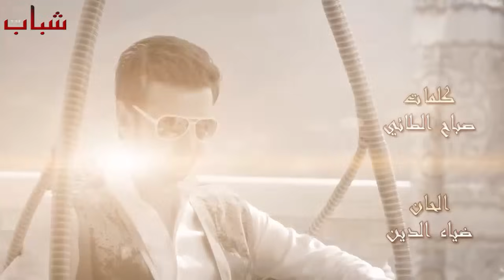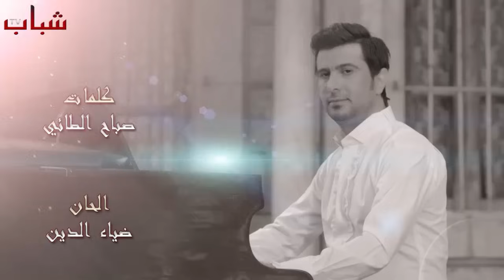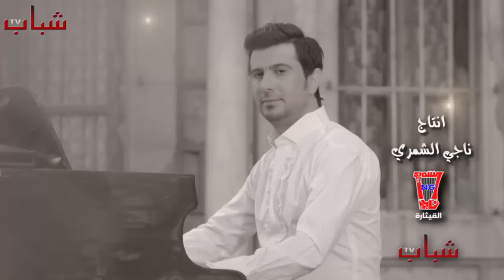Salah El Baher - Twasalet / صلاح البحر - توسلت